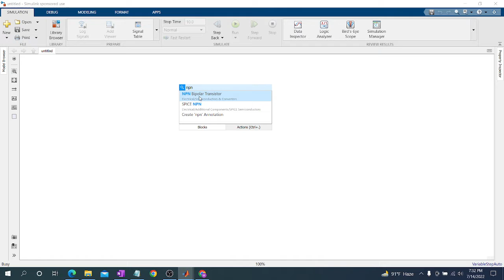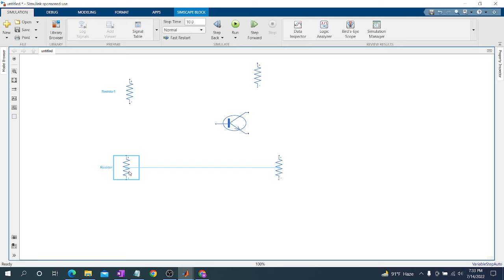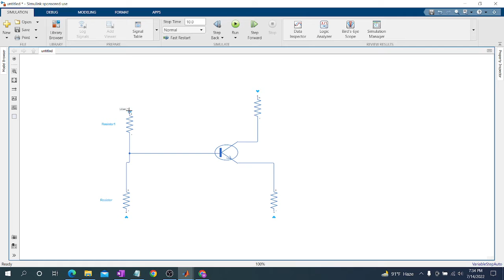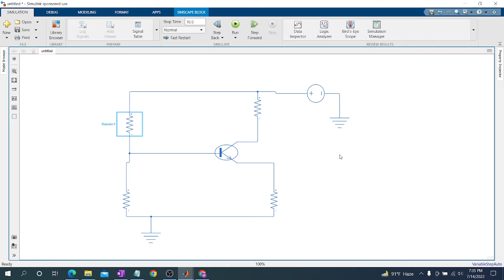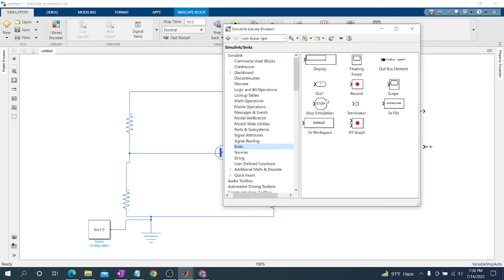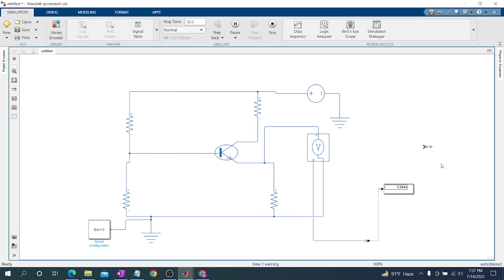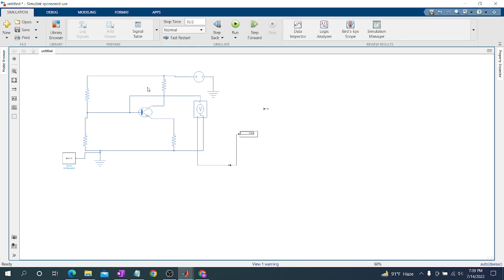Transistor dc biasing using MATLAB SIMULINK.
Transistor dc biasing.MATLAB SIMULINK.In this video i showed transistor dc biasing sumulation using matlab simulink.I have calculated emitter,base and collector voltage.